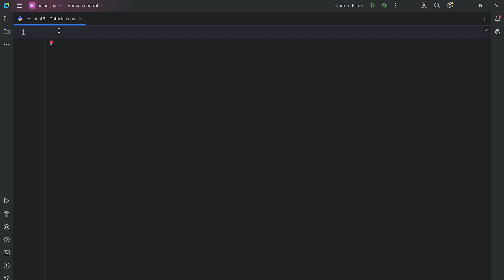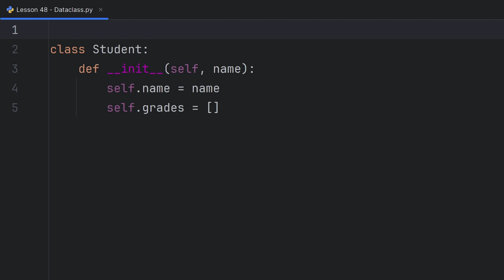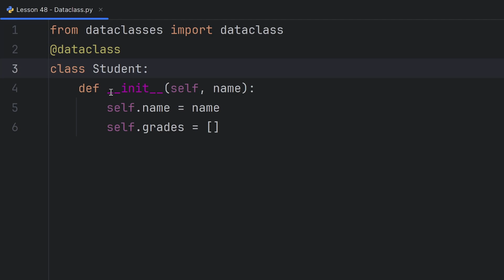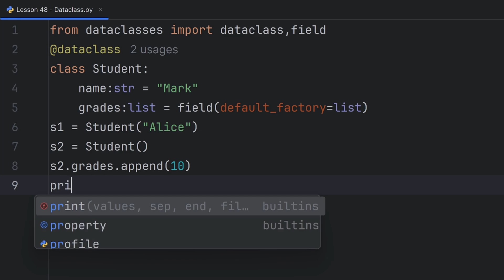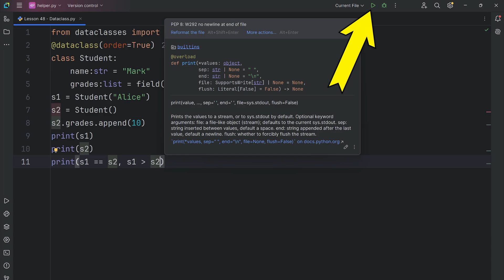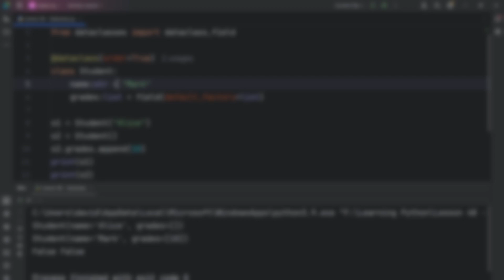Python Dataclass vs Regular Classes - You're Doing It Wrong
Learn how Python dataclass decorator revolutionizes class creation and eliminates boilerplate code in this comprehensive tutorial for beginners and intermediate programmers. Discover the power of dataclass vs regular Python classes with practical examples that will transform your Python programming workflow forever.